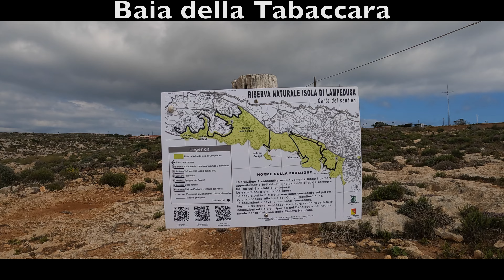Lampedusa: Baia della Tabaccara e il sentiero per arrivarci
Lampedusa e il sentiero panoramico della cala Tabaccara

Lampedusa (Lampidusa in siciliano) è un'isola dell'Italia appartenente all'arcipelago delle isole Pelagie, in Sicilia[1].

È la più estesa dell'arcipelago delle Pelagie nel mar Mediterraneo, nonché il territorio italiano più meridionale in assoluto e fa parte del libero consorzio comunale di Agrigento. Amministrativamente forma, assieme a Linosa, il comune di Lampedusa e Linosa (di cui è la sede municipale), che conta 6 373 abitanti complessivi[2]. Con una superficie di 20,2 km², è la quinta per estensione delle isole siciliane. In greco antico era nota come Λοπαδοῦσσα Lopadoûssa, poi latinizzato in Lopadusa. Appartiene alla placca africana.

L'isola ha una forma allungata e misura da O a E, 10,8 km, mentre nel punto più largo, da N a S, misura 3,6 km, per uno sviluppo perimetrale di 33,3 km. Geologicamente è un horst e appartiene all'Africa; come Pantelleria è più vicina alle coste tunisine, distando da queste 113 km (e 150 km da Malta), che non a quelle siciliane, da cui la separano 205 km; la profondità massima del braccio di mare tra Lampedusa e l'Africa è di 120 m.

Il punto più elevato dell'isola è Albero Sole, a 133 m di altitudine. Lampedusa è inoltre il centro abitato più meridionale d'Italia: è infatti situata alla latitudine di 35°30' N, più a sud di Tunisi e Algeri.

Zone d'interesse
Partendo dal porticciolo e, procedendo verso ovest, si incontra l'insenatura in cui si trova la spiaggia della Guiggia, oltrepassata questa, che chiude a ovest l'insenatura del porto, il tratto di costa successivo è caratterizzato da punte e cale di interesse morfologico come Cala Croce e Cala Madonna, particolarmente profonde, Cala Greca e Cala Galera.

Dopo un tratto di costa più alta, che sormonta la baia della Tabaccara, si giunge in vista dell'isola dei Conigli che dista poche decine di metri dalla costa dove si trova la spiaggia omonima, e dove un tempo Domenico Modugno trascorreva le sue vacanze e dove morì, il 6 agosto 1994. Subito dopo si trova la Cala Pulcino e il Vallone dell'Acqua. Sul versante settentrionale dell'isola, caratterizzato da coste alte e frastagliate, a Punta Parise troviamo una grotta particolarmente ampia e dall'angusta entrata, che consente l'accesso soltanto a nuoto, nel cui interno è presente una piccola spiaggia di sabbia. Proseguendo verso est, ha inizio da qui un tratto di costa caratterizzato dalla presenza degli Scogli Pignolta, Sacramento e Faraglione, seguiti da Punta Muro, Punta Cappellone che scende a strapiombo sul mare, Cala Ruperta, Punta Taccio Vecchio e Punta Alaimo che marcano un lungo litorale particolarmente selvaggio.

Altro punto d'interesse è il faro di Capo Grecale, dal quale costeggiando una grande baia detta del Mare Morto, e frequentatissima da imbarcazioni e dai sub attratti dalla varietà della fauna ittica si giunge a Punta Parrino, che chiude il golfo, e Punta Sottile dove si aprono alcune cale del versante meridionale, come Cala Francese, in fondo alla quale si trova una spiaggia vicino all'aeroporto.